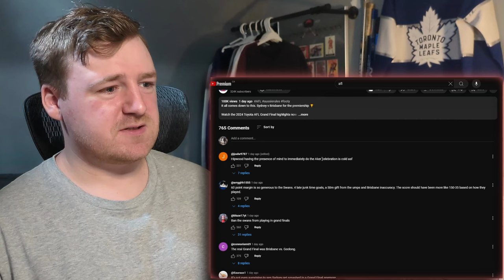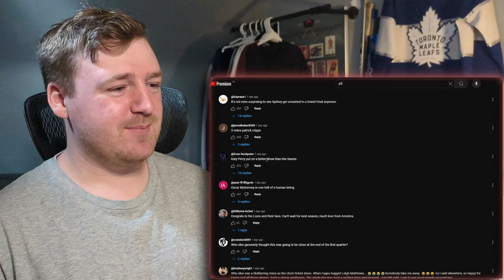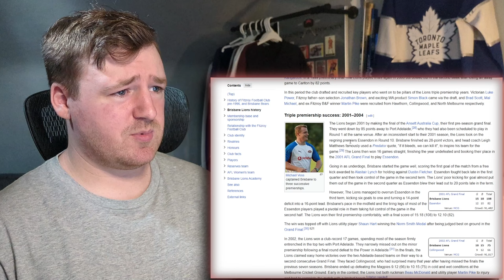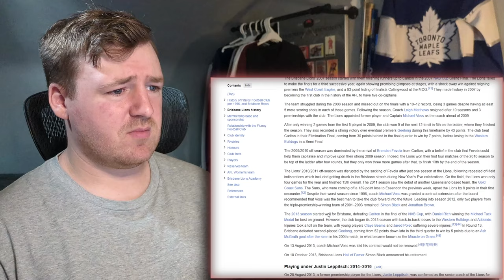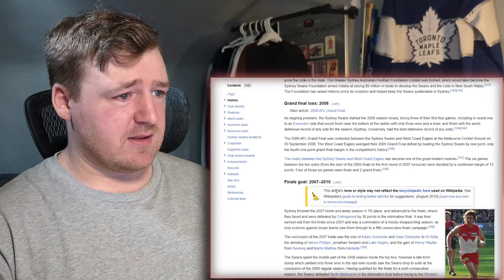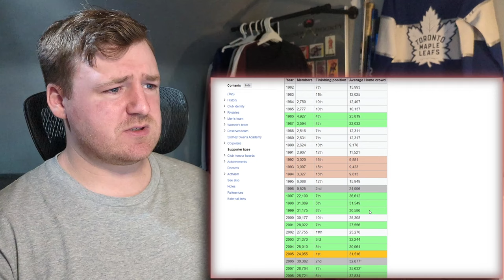HOCKEY FAN REACTS: AFL Grand Final 2024 -- SYDNEY v BRISBANE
Congrats to the Brisbane Lions on the 2024 AFL Championship! Looks to have been a pretty dominant game from the former triple champs! We take a look at the highlights of the match along with a little dive into each teams history. Hoping to take a deeper look into Aussie Rules over the AFL offseason and get right into the swing of things next season!

Timecodes:
0:00 Intro
1:40 Reaction
10:00 Reading comments
11:35 Brisbane Lions Wiki
14:18 Sydney Swans Wiki
15:39 Outro